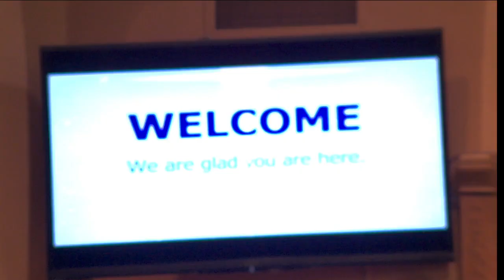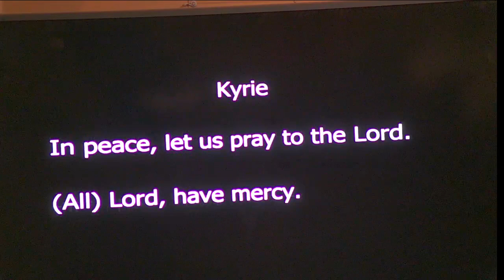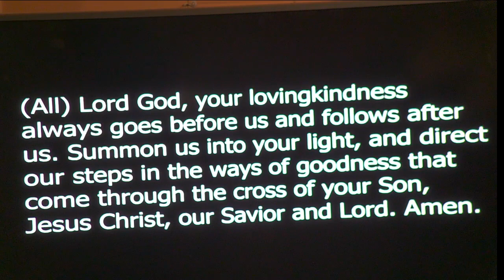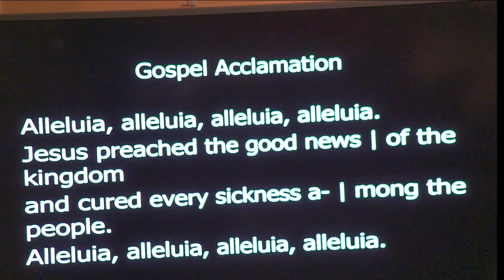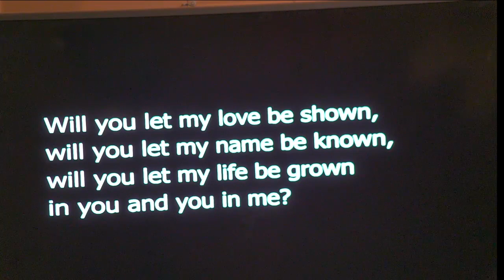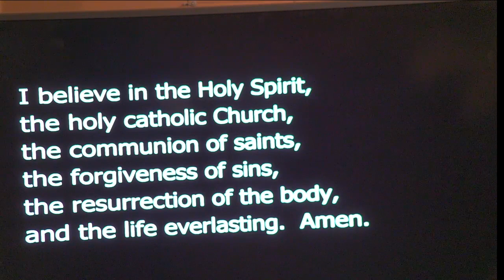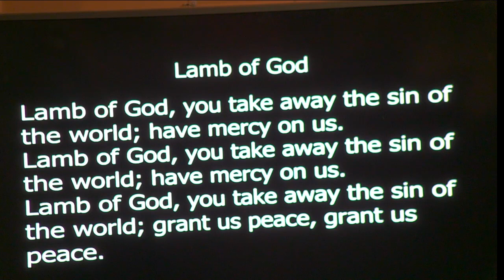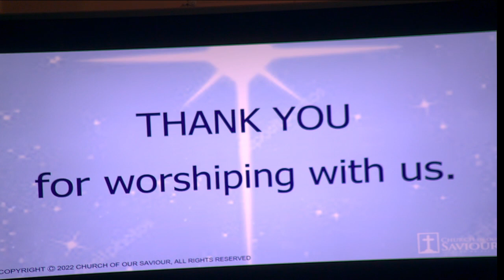Sunday Worship, Jan. 22, 2023 - 8:00 a.m.